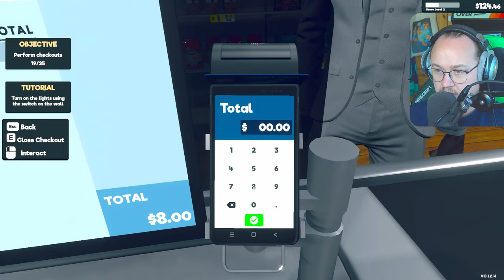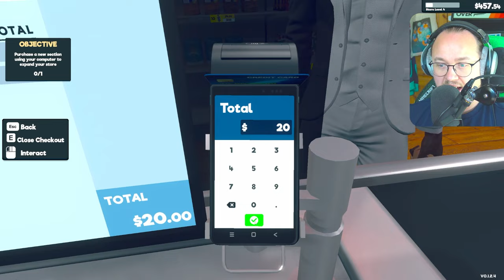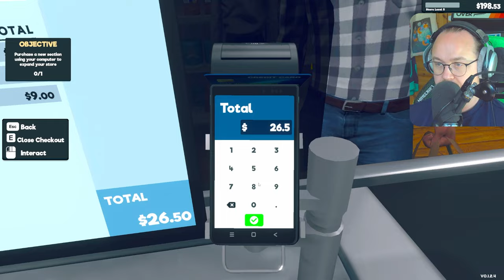Mitt nya jobb på ICA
Jag jobbar i en affär och är dryg mot mina kunder. Vem köper bara pasta och mjölk liksom?? Kolhydratsberoende kundjäklar!
Spel: Supermarket Simulator